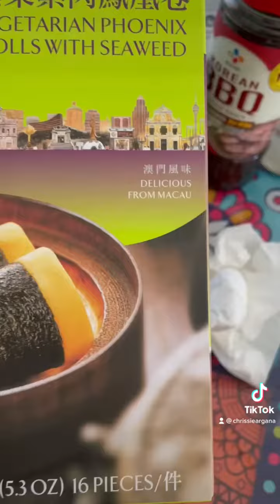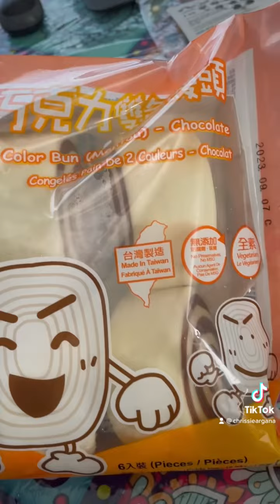Asian Market Food Buys